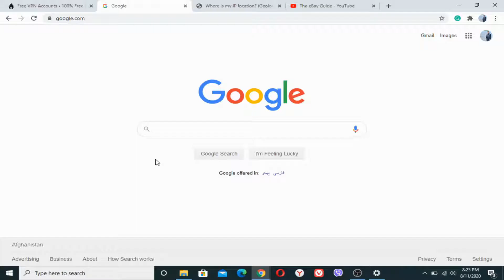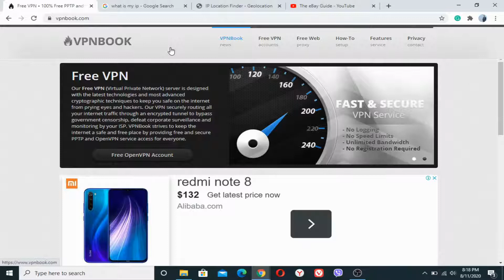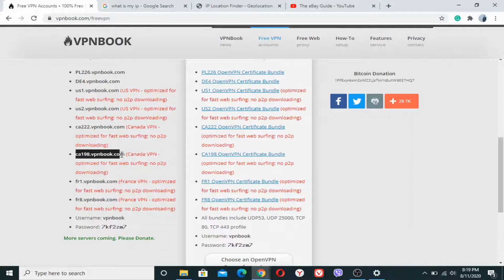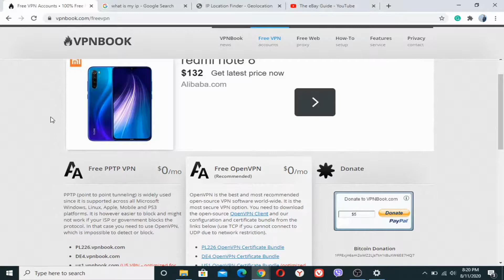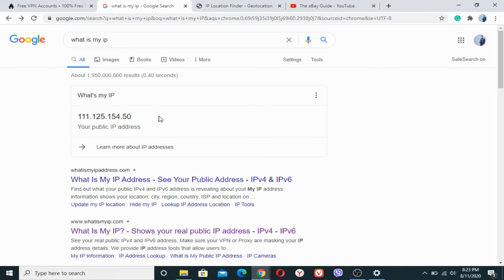Change IP Address - Hide IP Address and Location using Free VPN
How to Change IP Address (public IP), Hide IP Address and location using Free VPN on Windows 10. Configure windows 10 built-in VPN client with free VPN servers:

What is VPN and how it works
VPN, or Virtual Private Network, allows you to create a secure connection to another network over the Internet. VPN can be used to access restricted or blocked websites, browse the Internet anonymously and securely, you can also hide your original IP address and location with a free VPN
Looking for the fast and best VPN Services, use free VPNBOOK, the best way to keep your internet browsing safe, secure, and anonymous with high browsing speeds.

Steps to use free VPN service to change your public IP address, or hide your original IP and hide location:
Go to Start, Settings. Choose Network & Internet, in the Settings window, Click on VPN button.
Click on Add a VPN connection icon to add new VPN connection, fill all info for a new VPN connection:
VPN provider: Choose Windows (built-in)
Connection name: enter any name you want
Server name or address: Enter VPN server name or VPN IP address, which how can find on the Video.

From list, private free VPN servers, choose any country you want.
copy IP address, go back to your VPN connection window and paste VPN IP address to the Server name field.
VPN type: Automatic, leave it by default
Type of sign-in info: User name and password, leave it by default
Enter user name and password, both of them are shown on the website.
Done, click save to create new VPN connection.
You can check or edit VPN details, at any time
Go to Your VPN connection and click Advanced options, there you can find all your VPN settings.
Connect to VPN: Go to computer icon, right click on it, Open Network and Internet Settings, click on Ethernet, under Related setting click on Change adapter options, Right click on your VPN connection and click connect, on right side VPN connection window pop up, click connect to turn on VPN.
Check your Public IP address:
If you want to disconnect from VPN or remove it, just go back to Windows settings, VPN, click on your VPN connection, then disconnect and remove it.

This video-tutorial attempt to answer all the below questions:

How to use Free VPN to Hide IP Address on Windows 10
How to change the IP address to another country?
how to hide IP address?
how to change IP address?
how to change IP address windows 10?
how to change public IP address windows 10
How can I change IP address of my PC?
how do I change my public IP address windows 10?

Softwares and online courses you may need!!!

Super Funnel Hero Give Away

*Recurring Profit Machine: Brings you passive income

Topics addressed in this tutorial:
How to manually configure a VPN on Windows 10
How to Set Up a VPN in Windows 10
The best PC VPN for Windows 10 in 2020
How to set up a VPN on Windows 10
Setting Up a VPN Connection on Windows 10
How to configure VPN in Windows 10